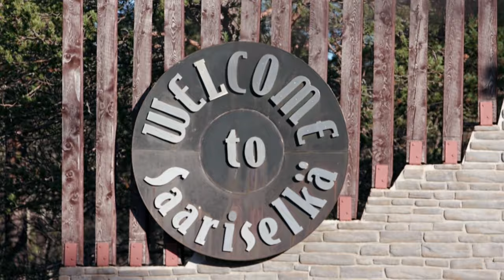The Little Johnstons See The Northern Lights For The First Time | 7 Little Johnstons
After foreign exchange student Joose visited the Johnstons last year, they took a trip to Finland for the first time to meet his family and got to see the Northern Lights.